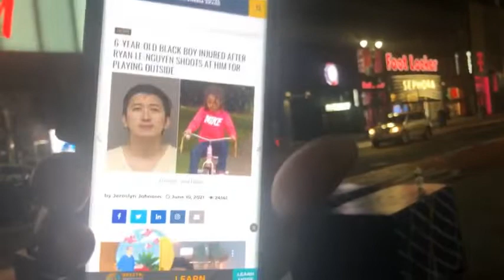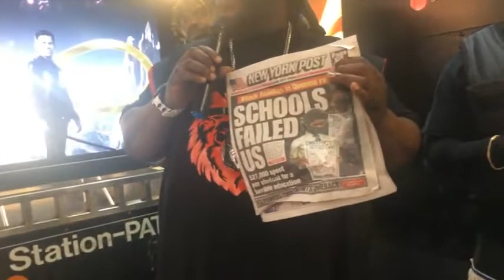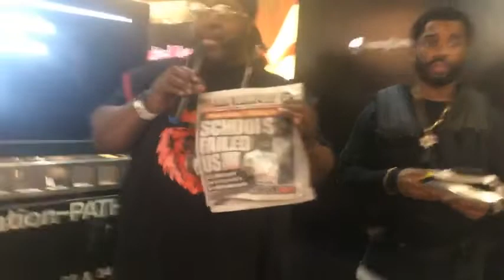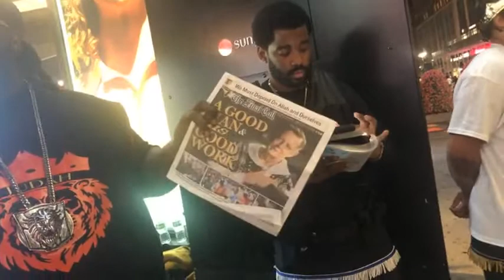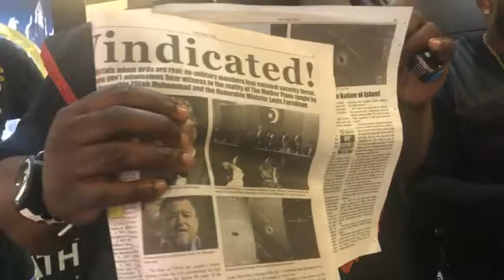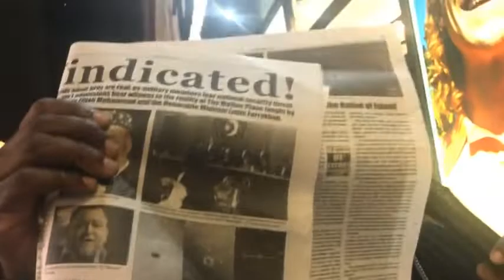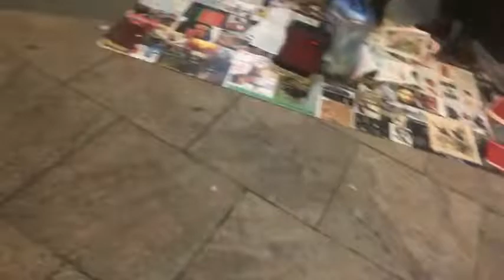H.O.I: HEBREW ISRAELITES: ELDER TERAH, GET AWAY FROM THY ENEMY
H.O. I.,  INFORMATION BY THE MEN OF THE MOST HIGH.
PERMISSION FROM BROTHER ZABACH TO POST ALL H.O.I  VIDEOS.

CHECK OUT: THE ORACLE 19 PODCAST (ANCHOR.FM, GOOGLE, ITUNES, SPOTIFY, APPLE, AMAZON MUSIC. ETC)

CONSULTING SERVICES:  FAMILY, SALES, LIFE COACHING. We can talk to you over the phone, via video, or by email.  A SMALL FEE IS INCLUDED FOR THE CONSULTATION. WE HAVE HELP OVER HUNDREDS OF MEN THROUGHOUT NORTH AMERICA (FOOTNOTES: WE ARE NOT DOCTORS, LAWYERS, CLINICAL PSYCHOLOGISTS, ETC. BUT WE HAVE BEEN VERY EFFECTIVE AS CONSULTANTS FOR OVER 20 YEARS: EMAIL US